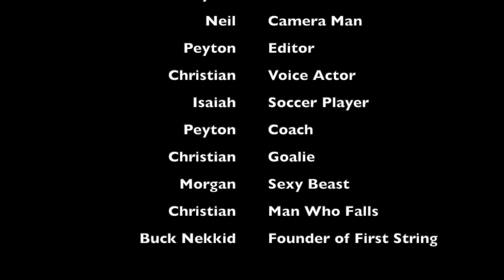First String Water